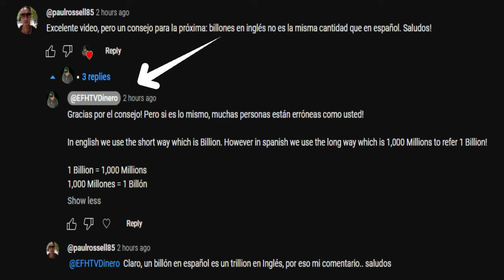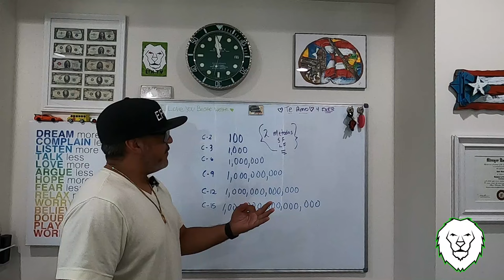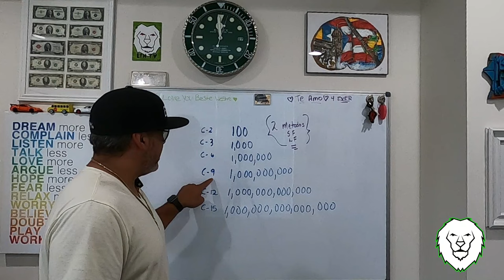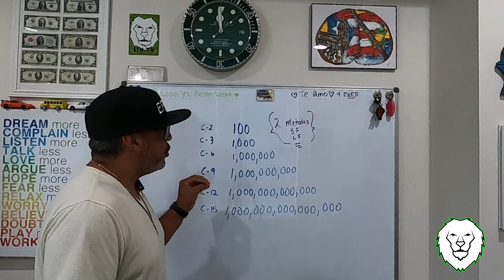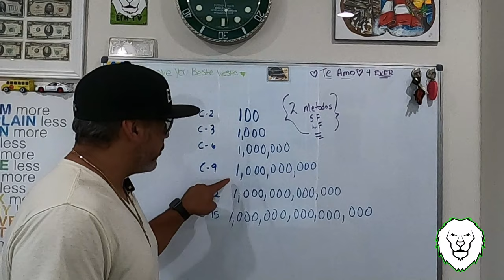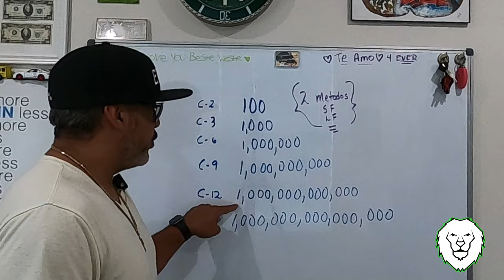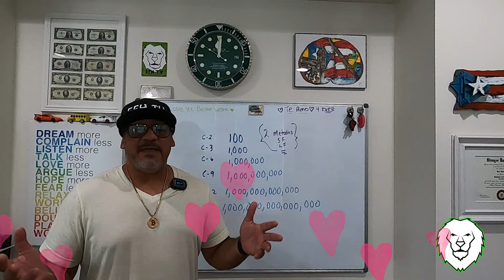SABES LA CONTESTACIÓN? Vlog #16